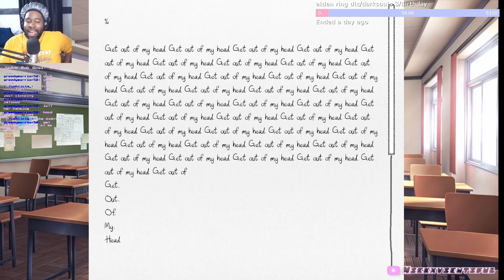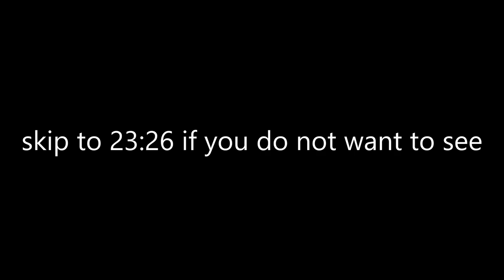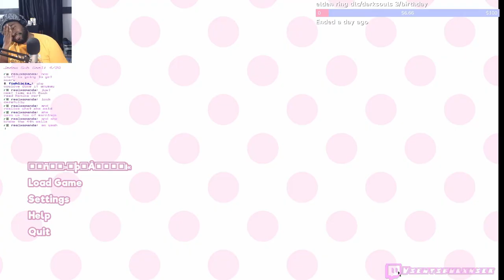Sayori why....just why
All socials
00:00 intro
02:26 why
21:00 just why